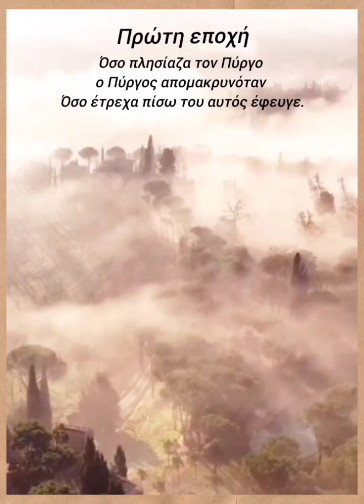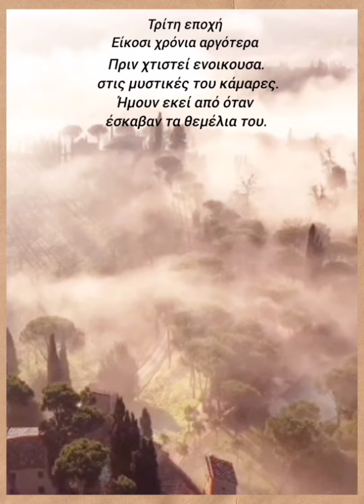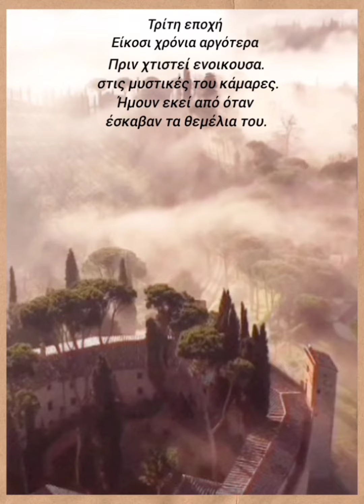Μανόλης Πρατικακης -Σατορι-Η ΣΤΙΓΜΗ ΤΗΣ ΦΩΤΟΣΥΝΘΕΣΗΣ."Ο Χούι Γιάο ανάμεσα στις εποχές"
Πρώτη εποχή

Όσο πλησίαζα τον Πύργο ο Πύργος απομακρυνόταν
Όσο έτρεχα πίσω του αυτός έφευγε.

Δεύτερη εποχή
Τριάντα χρόνια μετά

Όσο απομακρύνομαι από τον Πύργο
ο Πύργος έρχεται και με πλησιάζει.
Όσο φεύγω αυτός έρχεται.
Χωρίς να το κουνήσω ρούπι από εδώ είμαι εκεί.
Χωρίς να πηγαίνω προς τα εκεί
 τον κατοικώ και με κατοικεί.

Τρίτη εποχή
Είκοσι χρόνια αργότερα

Πριν χτιστεί ενοικουσα
στις μυστικές του κάμαρες.
Ήμουν εκεί
από όταν έσκαβαν τα θεμέλια του.